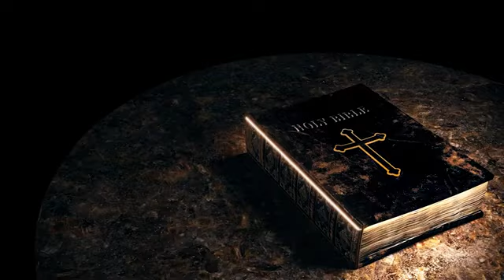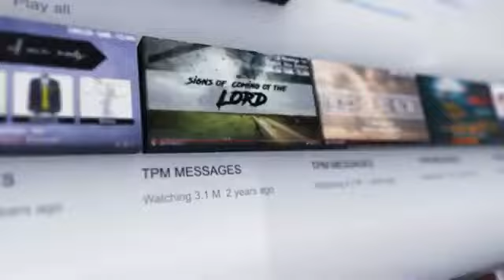Morning manna Dec 11 Tpm church